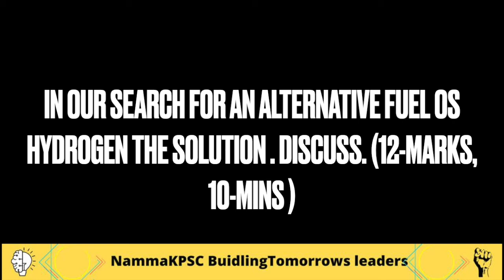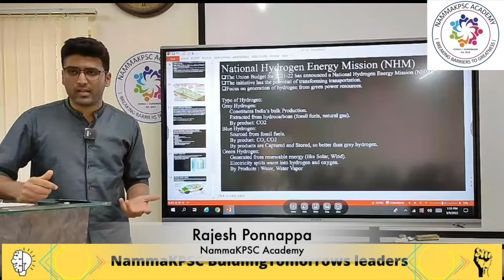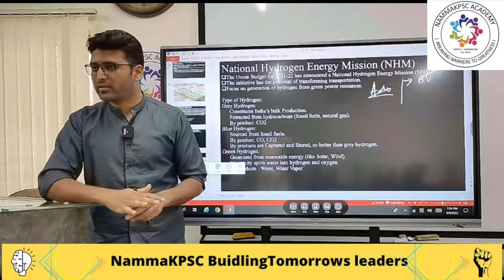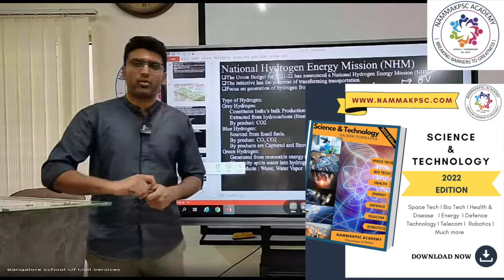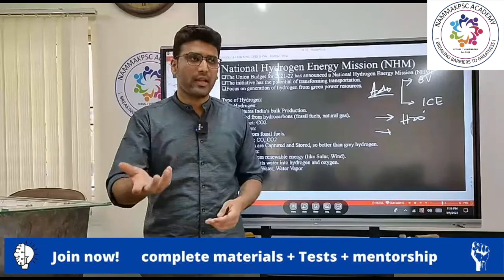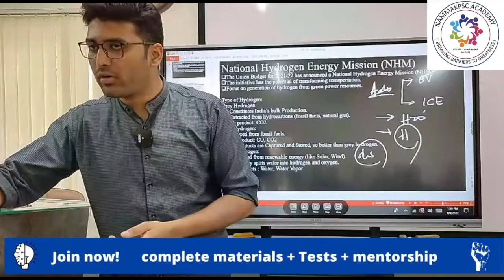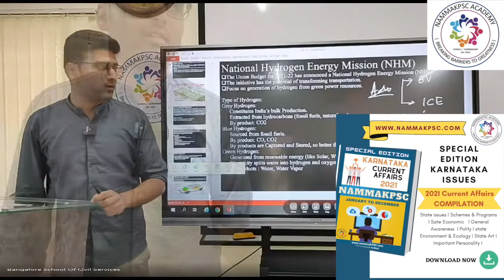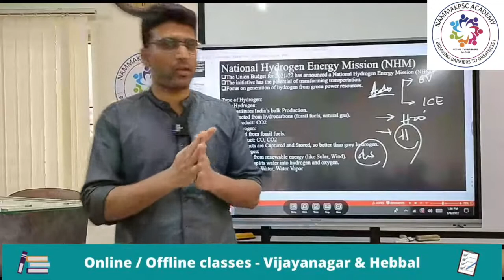KAS Mains Questions Discussion Session - 18 | By Rajesh Ponnappa IPS | Rank 222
In this video, Rajesh Sir explains about KAS Mains Question Discussion About In our Search for an alternative fuel is Hydrogen the solution and its importance. This is part of NammaKPSC mains class room programme. NammaKPSC team will be covering the Prelims and Mains syllabus in a systematic manner.
Our course will include:
1. Modules
2. Text book and handouts for the entire syllabus
3. Mentorship
4. Weekly class test and 5 full length tests
5. 7-8 months of class programme
6. Online / Offline
7. Access to recorded classes
8. Current affairs magazine
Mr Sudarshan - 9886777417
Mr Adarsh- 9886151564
Join NammaKPSC academy and top the KPSC exam in 1st attempt.
NammaKPSC is the number 1 institute for KPSC exams. Our courses are affordable + reliable + high quality.
PRELIMS MODULE:
1. Indian Polity
2. Indian History
3. Geography
4. Environment
5. Economy
6. Science and technology
7. Karnataka Issues
8. CSAT
9. Current affairs MAINS MODULES:
1.  HISTORY, ART & CULTURAL HERITAGE
2.  GEOGRAPHY
3.  SOCIAL SYSTEM & ISSUES
4.  RURAL DEVELOPMENT
5.  ECONOMY
6.  POST INDEPENDENT OF KARNATAKA
7.  POLITY & CONSTITUTION
8.  PUBLIC ADMINISTRATION & MANAGEMENT
9.  INTERNATIONAL RELATIONS
10.  SCIENCE & TECHNOLOGY
11.  ENVIRONMENT
12.  ETHICS
13.  ESSAY

4. Mains Practice questions:
5. Free videos:
6. Test series:
7. Mains material:
8. Free KAS Answer Writing challenge
9. Indian Polity
All our courses includes updated study materials, current affairs magazine, class tests (weekly) and mentorship.
“START YOUR PREPARATION NOW & STAND AHEAD”

For prelims and mains class / materials / test series contact
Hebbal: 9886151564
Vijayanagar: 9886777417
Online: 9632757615